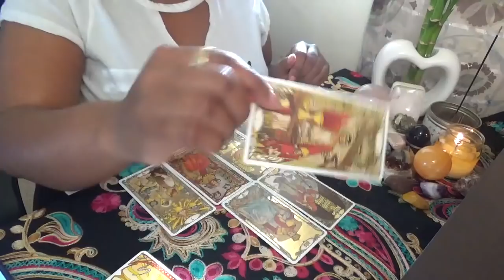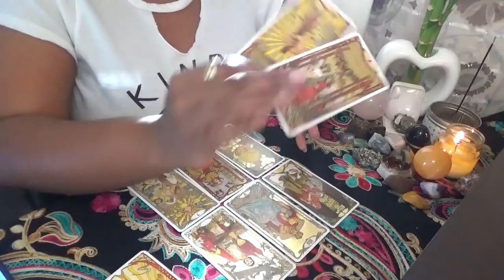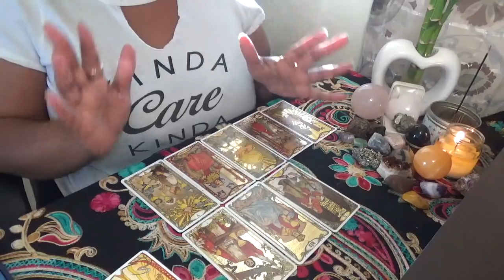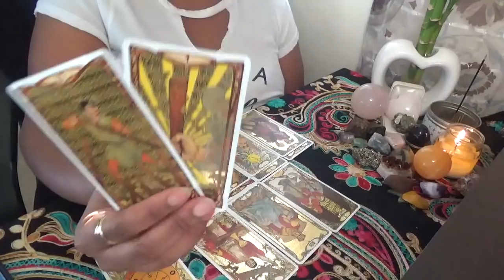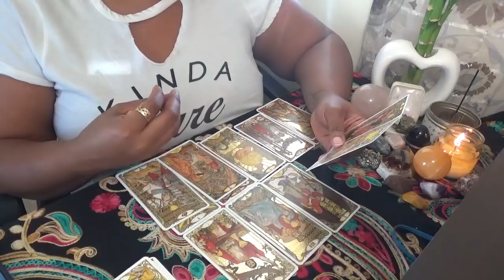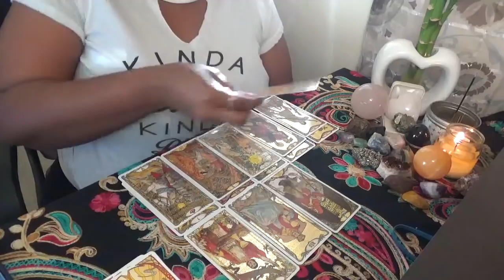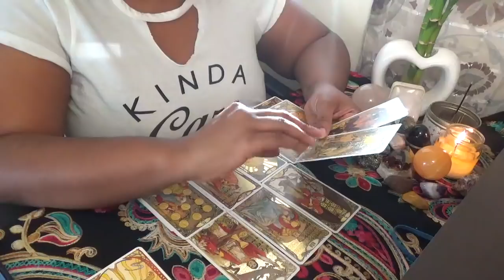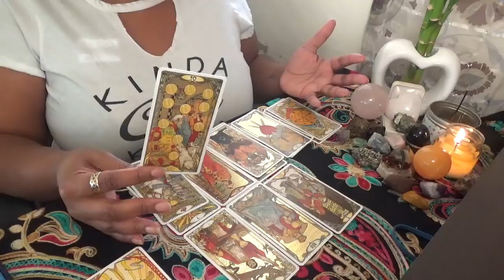Scorpio Venus Someone Finally Excites You! New Energies for January 2020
Hey you guys! My Venus sign series focuses specifically on your individual Venus signs to give future insights on love and relationships. Also check out the sign readings for your seventh house if you know your exact birth time!

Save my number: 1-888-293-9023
ext. 11119